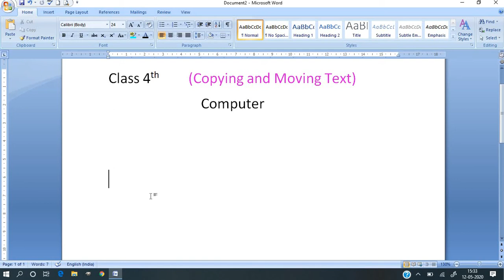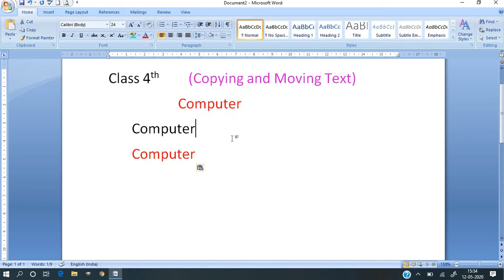copying and moving (CLASS -4TH)